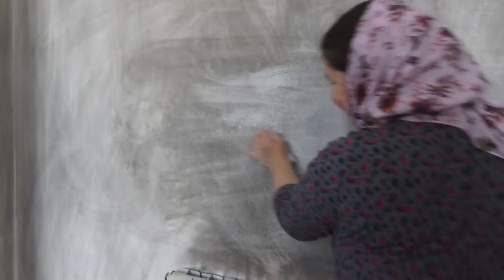Как начинался ремонт храма - матушка Валентина Корниенко